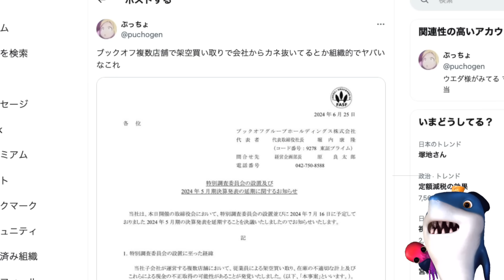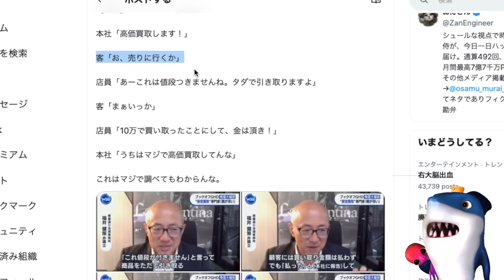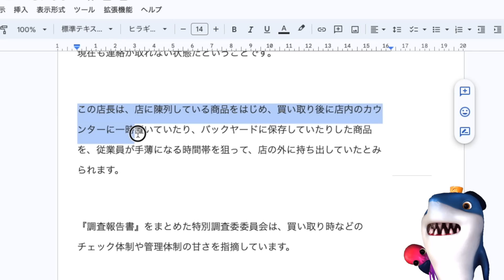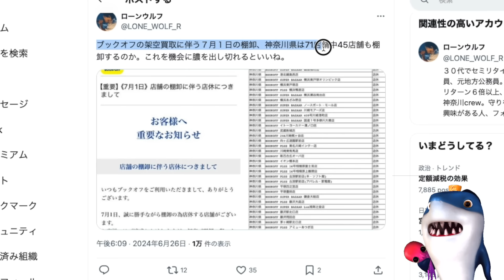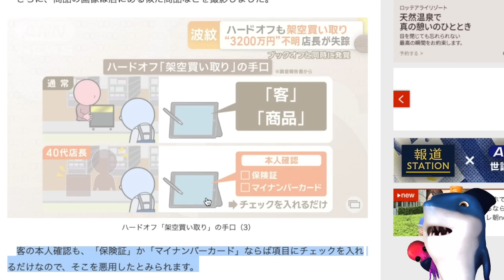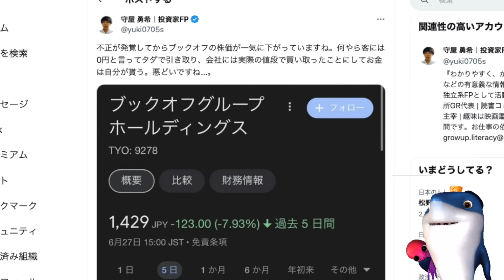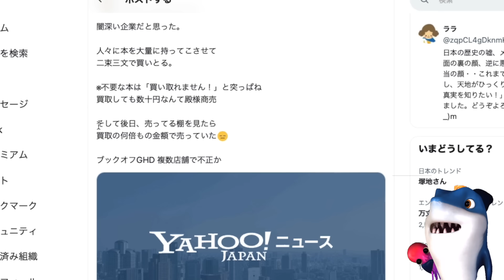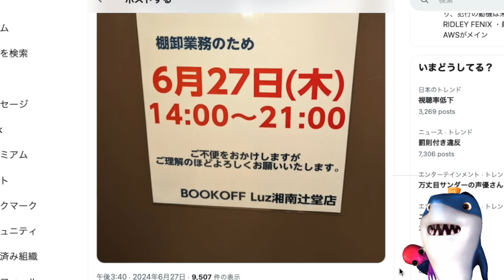【ブックオフ&ハードオフ】客を騙して架空買取してた事が複数店舗で判明!!店長失踪で会社は3200万と信頼失い株価暴落へ!!システムがザルすぎなその不正手口がヤバすぎる!!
信頼無くなったら買取なんて終わりだろ😅

参考リンク